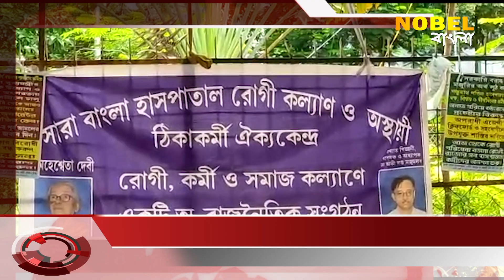হাসপাতালের সাফাই কর্মীদের ইপিএফ ও এএসআই সহ বিভিন্ন দাবি নিয়ে অবস্থান বিক্ষোভ , Nobel Bangla News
হাসপাতালের সাফাই কর্মীদের ইপিএফ ও এএসআই সহ বিভিন্ন দাবি নিয়ে অবস্থান বিক্ষোভ , Nobel Bangla is Popular Bengali news channel, Nobel Bangla has now been branded